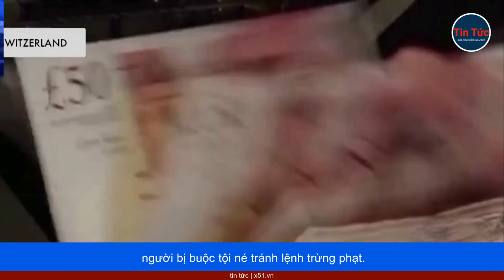BỈ NÊU KẾ HOẠCH CHUYỂN TÀI SẢN ĐÓNG BĂNG CỦA NGA CHO UKRAINE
Thủ tướng Bỉ Alexander de Croo ngày 4 tháng 5 thông báo, Brussels sẽ chuyển 200 triệu euro (220 triệu USD) tài sản của Nga bị đóng băng cho Ukraine. Cam kết này được đưa ra trong cuộc họp báo chung với người đồng cấp Hà Lan, Mark Rutte và Tổng thống Ukraine, Volodymyr Zelensky ở La Hay.